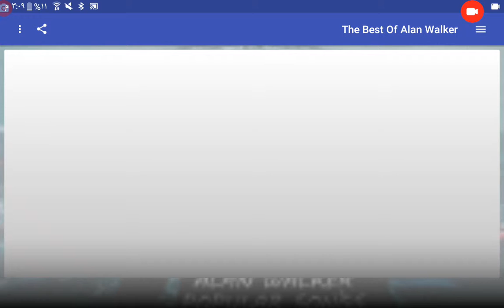Killing the boss with 40 SWORDWRATH in Fire Skins who wins?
هذا هو الفيديو الذي تم تسجيله بواسطة Screen Recorder. من السهل تسجيل شاشتك والبث المباشر. رابط التنزيل: